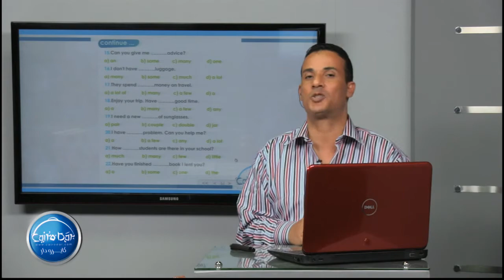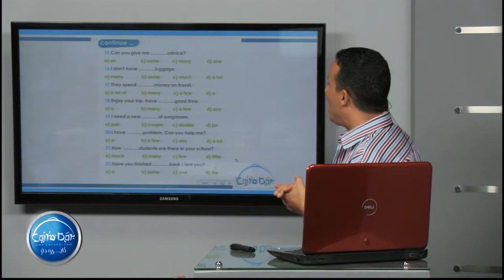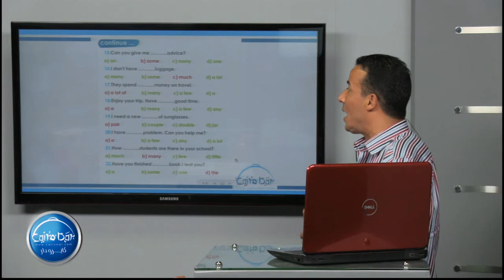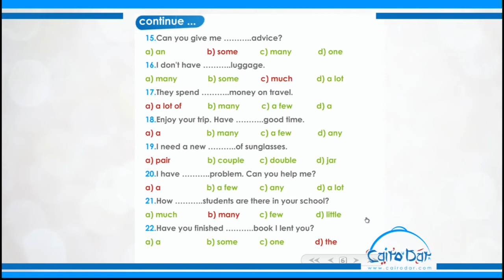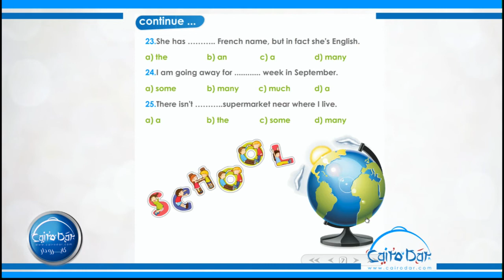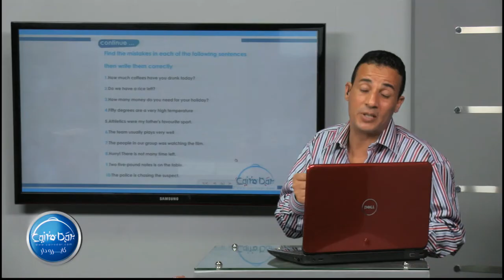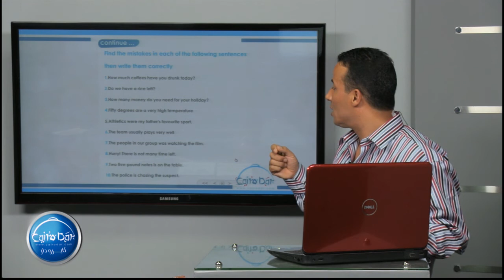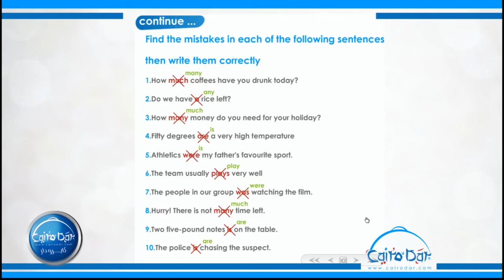02 Exercises on Grammar 2